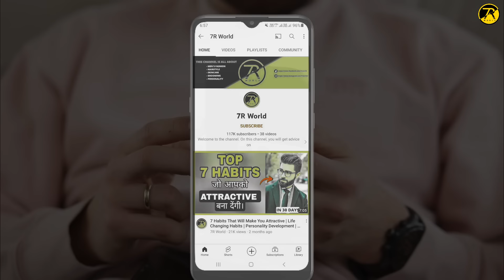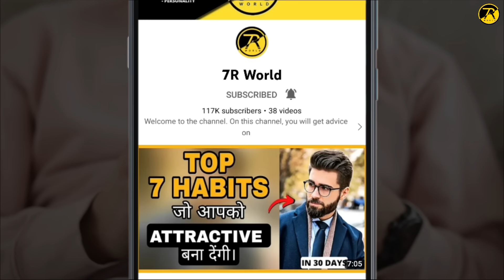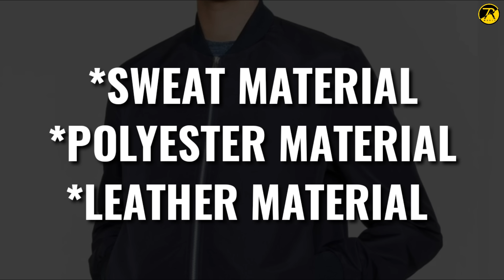5 Best Winter Jackets Every Men Needs | Winter Jackets For Men & Boys | Men's Fashion | हिंदी में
All Jackets Brands :-
1. Denim Jacket

2. Bomber Jacket

3. Leather Jacket

4. Puffer Jacket

5. Blazer
* Don't Buy Online